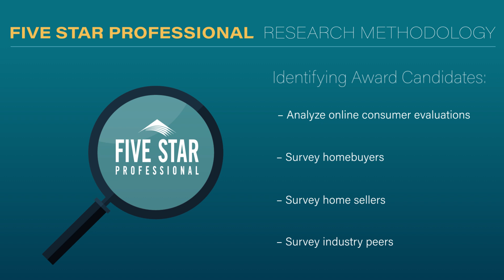2024 Orlando Five Star Real Estate Agent Kristin Matthew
Kristin Matthew wins the 2024 Five Star Real Estate Agent Award! Five Star Real Estate Agents represent those who are outstanding in their field. Winning agents are selected as a result of a rigorous and objective research process. For any market, each year’s field of winners represents no more than 7% of agents within the market.